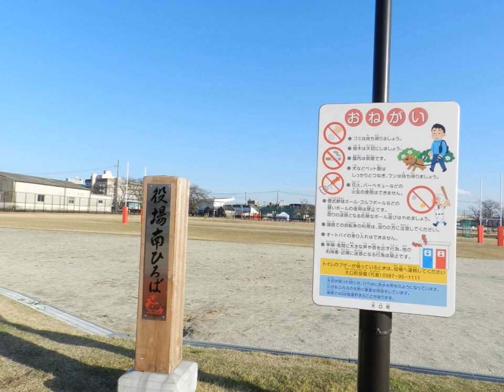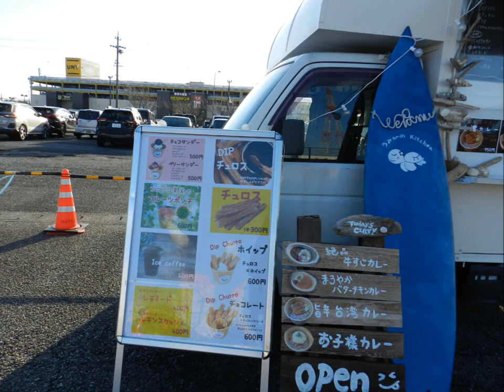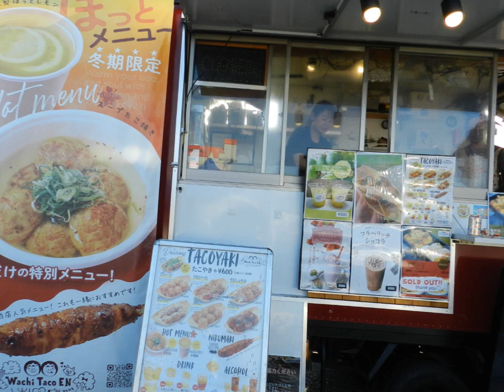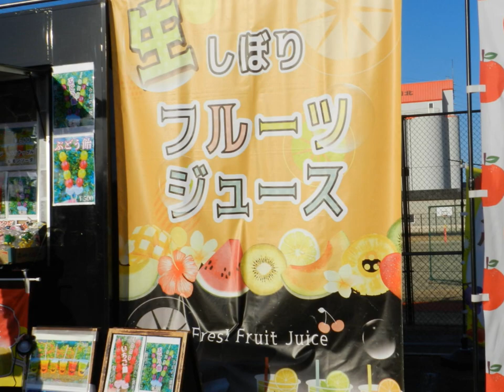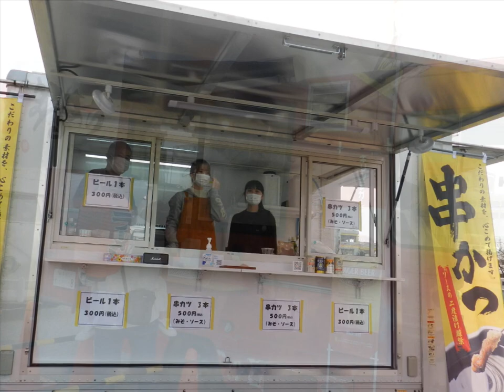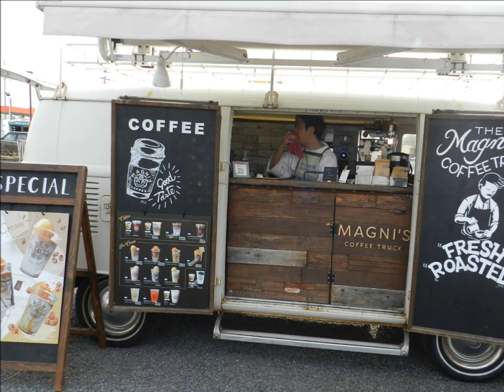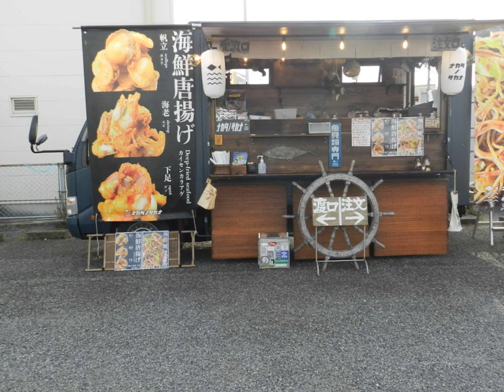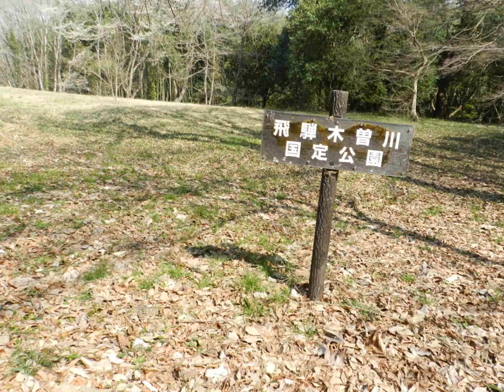4月, 2024年 キッチンカー.カタクリ畑満開